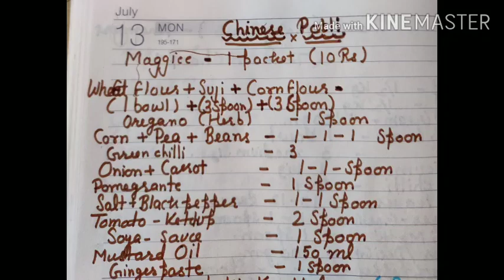chinese potli / crispy n tasty 😋/ easy steps with 🥦🥕🌽n wheat flour / snack time recipe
Hello !!

Dosto Iss Channel Pe Aapko Delicious Food Recipe Share Karne Ki Koshish Ki Hai Ummeed Hai Aapko Channel Pe Video Pasand Aayegi.
Aap Channel Pe Jakkar Playlists Dekh Sakta Ha.

THIS IS A NEW YOUTUBE CHANNEL.
ONE SUBSCRIPTION MEANS A LOT
IT WILL BE VERY HELPFUL TO GROW OUR YOUTUBE FAMILY.